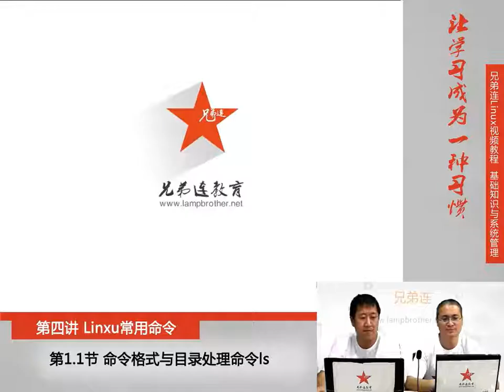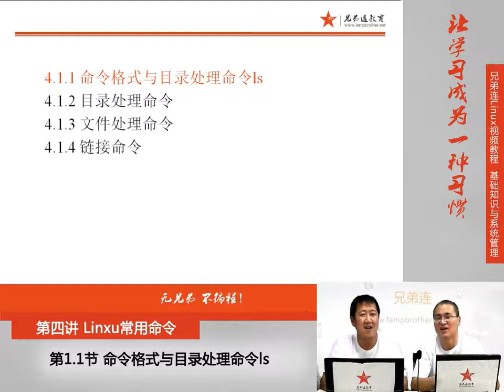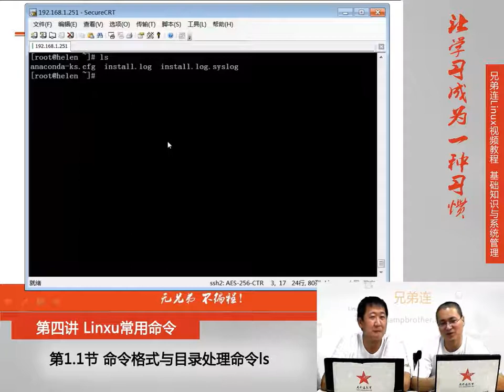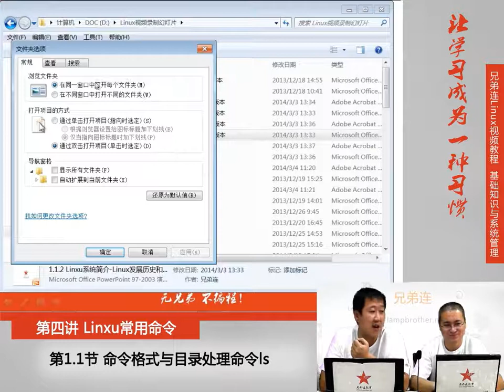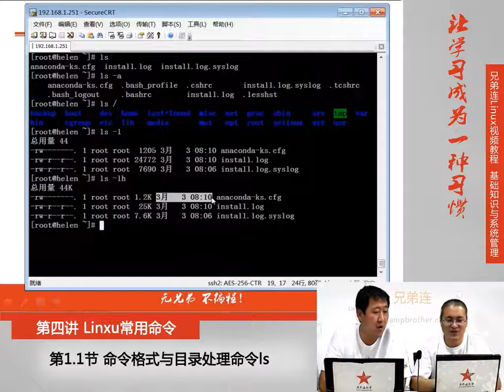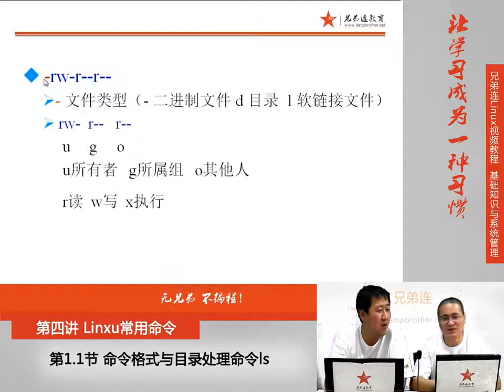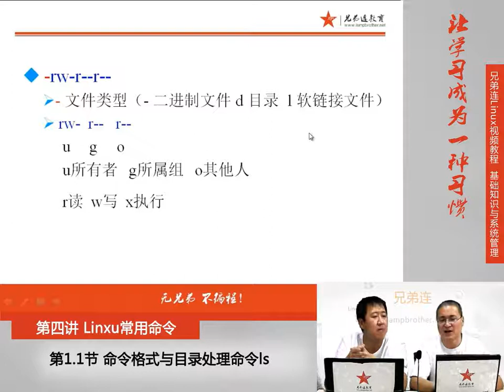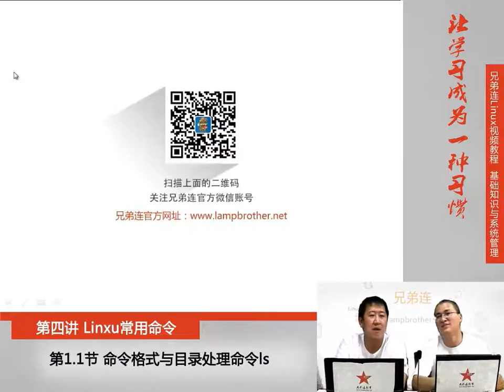4 1 1 Linux常用命令 文件处理命令 命令格式与目录处理命令ls